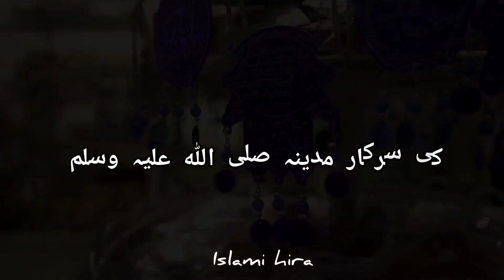जन्नत में अपने नाम का पेड़ कैसे लगाये || Jannat Me apne Name Ka Tree Kaise Lagaye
jannat me apna ghar kaise banaye
jannat main apna makan bante hain
jannat mein mkaam apna banate hain namaji
jannat kaise jaye
jannat ka rasta
jannat kiya hai
jannati Mahal
jannat ek bag hai
islami hira